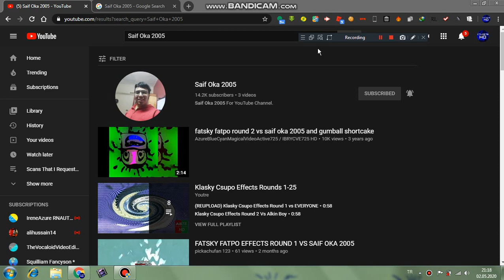What Happened To Saif Oka 2005?